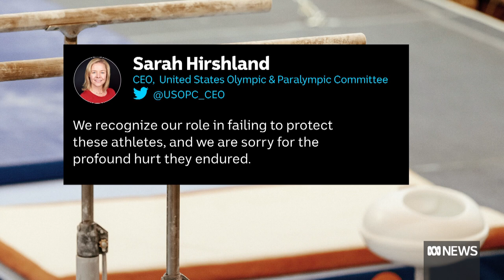USA Gymnastics to pay Larry Nassar abuse survivors $US380m | ABC News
A settlement of more than $500 million has been reached for hundreds of female gymnasts who were abused by the doctor for the US national gymnastics team.
The case against Lawrence Nassar is one of the biggest child sexual abuse cases in history.
National sports reporter David Mark has the story.